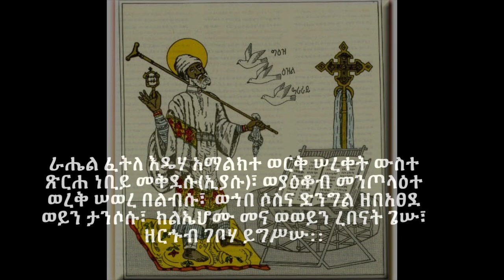ዋዜማ ቅኔ ዜማ (ራሔል ፈትለ እዴሃ)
ራሔል ፈትለ እዴሃ አማልክተ ወርቅ ሠረቀት ውስተ ጽርሐ ነቢይ መቅደሱ(ኢያሱ)፣
ወያዕቆብ መንጦላዕተ ወረቅ ሠወረ በልብሱ፣
ወኀበ ሶስና ድንግል ዘበአፀደ ወይን ታንሶሱ፣
ክልኤሆሙ መና ወወይን ረበናት ጌሡ፣
ዘርኁብ ገቦሃ ይግሥሡ::

ዜማ በሊቀ ኅሩያን(መልአከ ኤዶም) መሪጌታ ሽፈራው